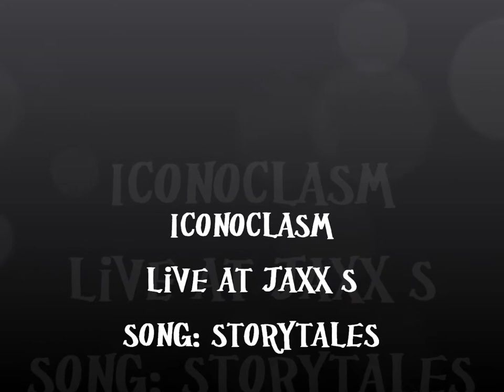ICONOCLASM Live at Jaxx's Song: Storytales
Iconoclasm members in this video: Chris Michael (Singer) Russ Strahan (Lead Guitar, Left on stage) Sasha Petrov (Drums) Ben Vorhauer (Bass) Lee Foo (Rythem Guitar). This was during a show at jaxx's nightclub in springfield, v.a.. We opened for Deicide that night!!!